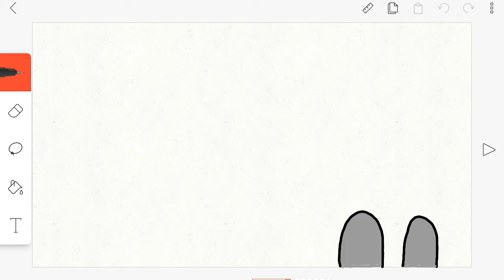Stuck in flipaclip ? ! ( fast video warning ) app i used in description ! ! !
App i used:
Video animation maker
Google photos

And i only put a flipaclip background so yeh! See ya later!